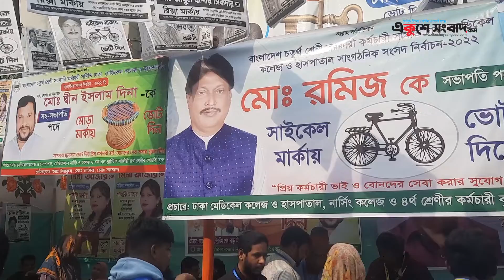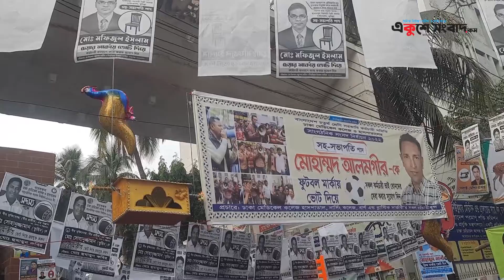ঢামেকে সরকারী ৪র্থ শ্রেণীর নির্বাচনে হাতির প্রবেশ। ৪র্থ শ্রেণীর নির্বাচন। Ekushey Sangbad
বাংলাদেশ চতুর্থ শ্রেনী সরকারী কর্মচারী সমিতির ঢাকা মেডিকেল কলেজ হাসপাতাল সাংগঠনিক সংসদ এর নির্বাচন ২০২২ অনুষ্ঠিত।